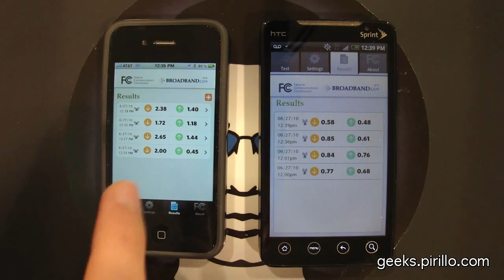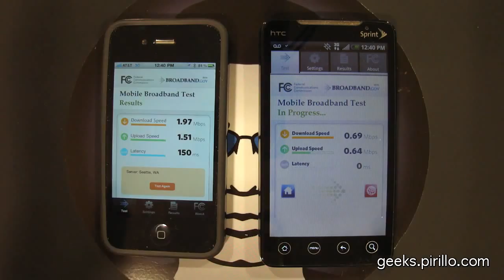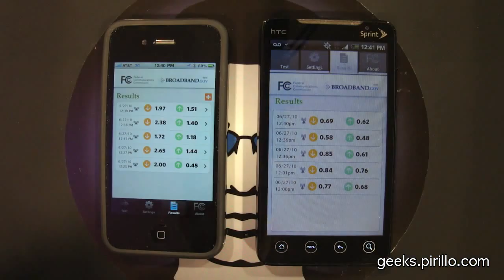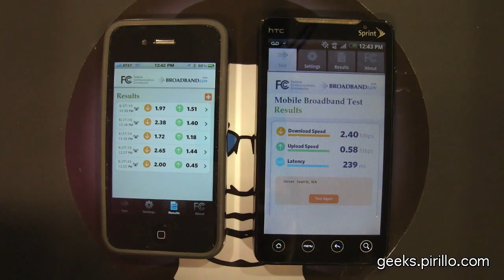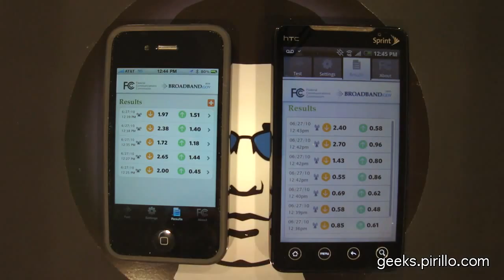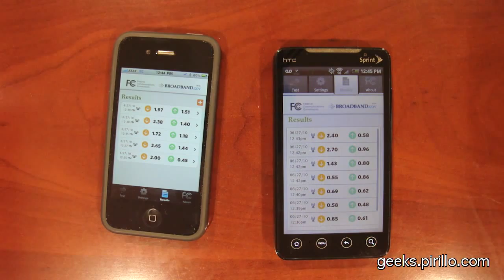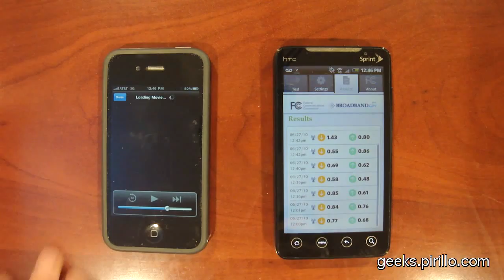Which is Faster? 3G vs 4G Speed Test - iPhone 4 on AT&T, EVO on Sprint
- Please post a video response demonstrating how your speeds measure up against mine. Your mileage may vary!

From where I sit in this home office, however, I'm not so sure I see a clear difference between Sprint's 4G network and AT&T's 3G network - at least, from these two devices today. That may change with network upgrades, of course.

If anything, I most of my off-camera tests showed Sprint's 4G network had better download speeds, worse upload speeds, and higher latency. Much like there's a megapixel myth with digital cameras, there may be a "G" myth soon enough...